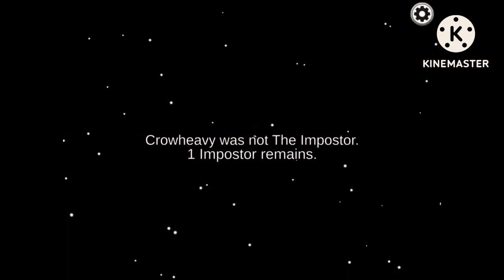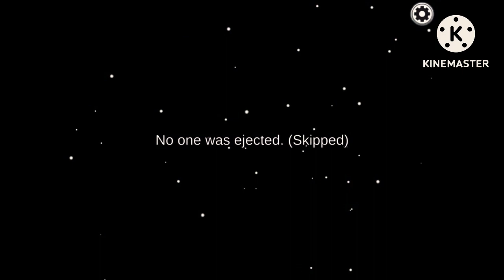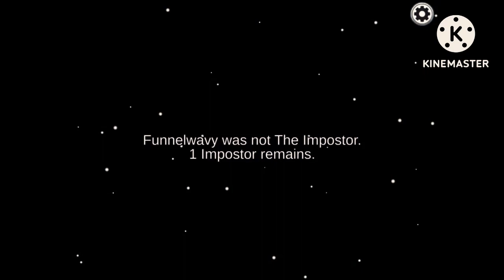Dat Blue Husky|Among us gameplay 1 video